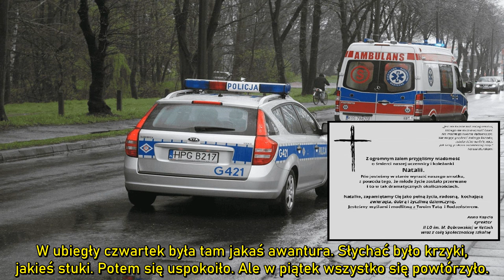Ojciec znalazł ciało syna pod łóżkiem .Tragedia w polskim mieście